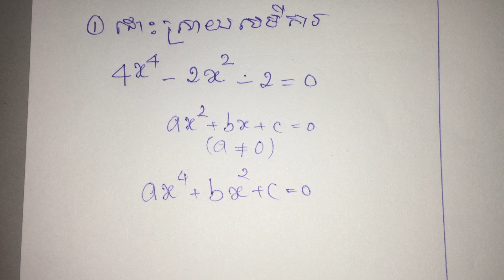For smart student grade 8,9 សម្រាប់សិស្សពូកែ #8